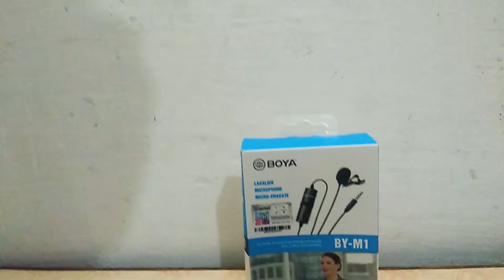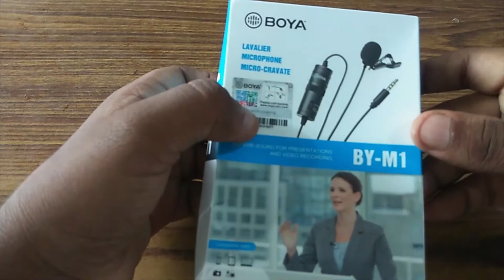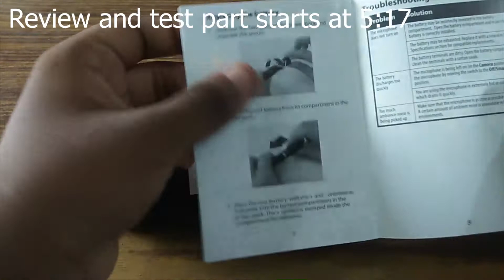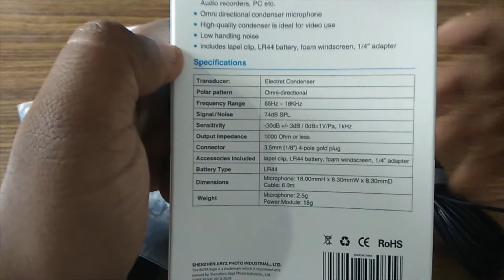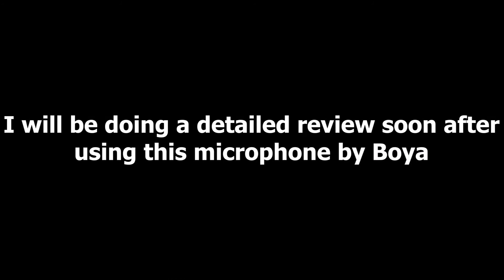Unboxing and Hands on Review Boya BY-M1 Lavalier Microphone 2020 | Should you buy it?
I needed a mic for the content creation process as my old mic is now not reliable and doesn't work properly. So, this is the mic I choose for creating all my videos What do you think.

Keep Supporting keep sharing and keep loving.